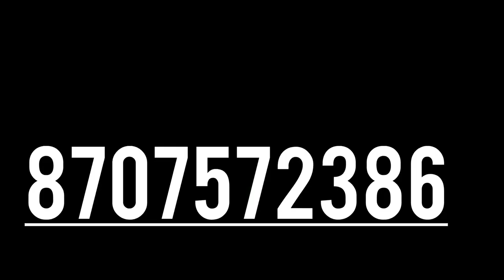OPEN CDC 100% JOB | PLACMENT TIPS & TRIK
Today's video topics
Open CDC ko job kaishe milega
Jo bhai presan job nhi mil rha hai

Related channels ⚓